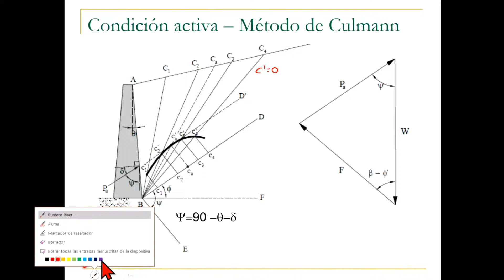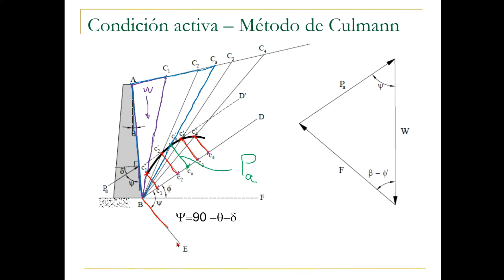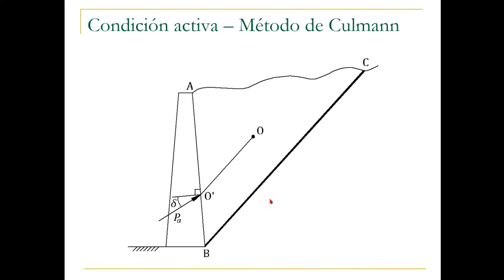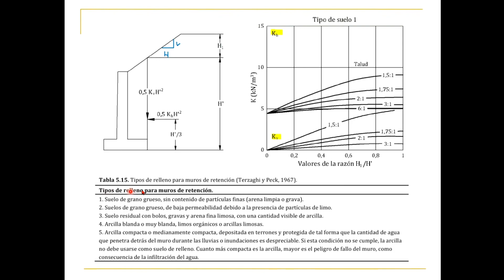Condición Activa - Método de Culmann y Terzagui - Esfuerzos Laterales - Mecánica de Suelos II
Esfuerzos Laterales - Mecánica de Suelos II

Condición activa - Culmann 0:00
Condición activa - Otros Metodos 6:17

Clase Gestión 1/2021
Explicación dada por el Ing. Salinas Pereira Luis Mauricio de la Universidad Mayor de San Simón de l a Facultad de Ciencias y Tecnología de Cochabamba-Bolivia (UMSS)